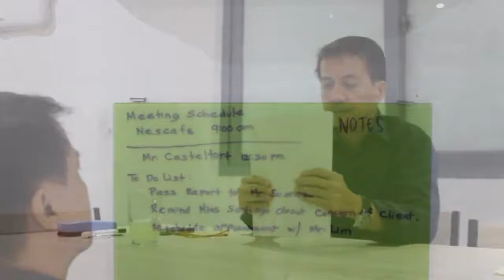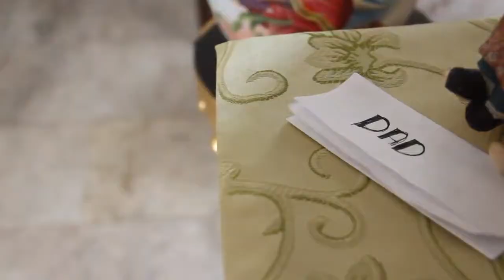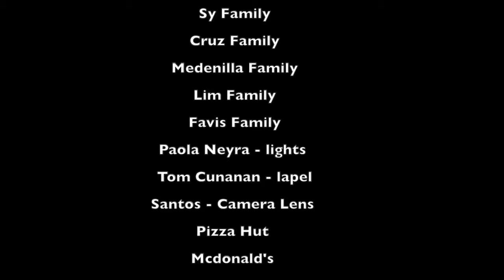First Short Film😍💖Thank you god💕 thank u po miriam college at sa mga buo po n